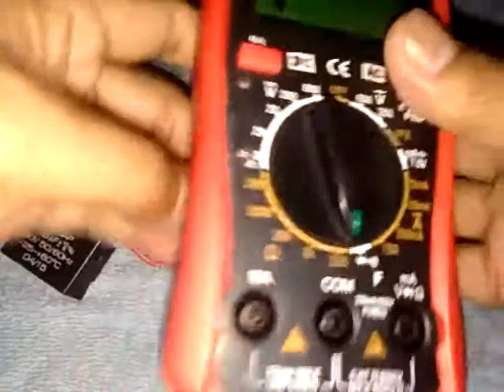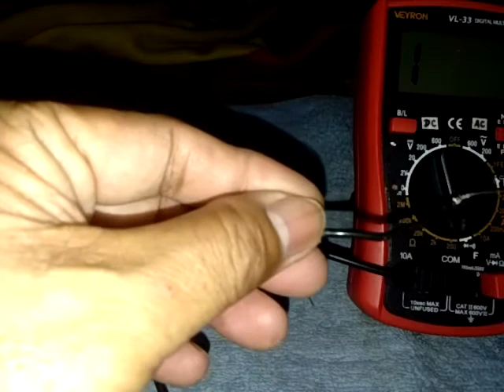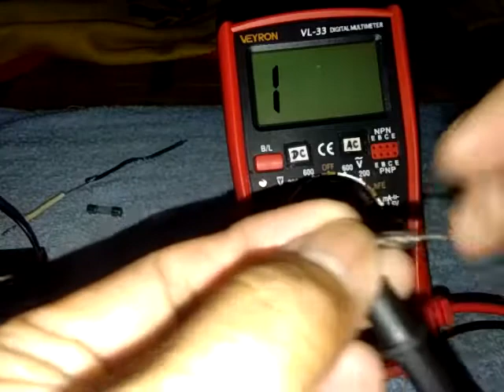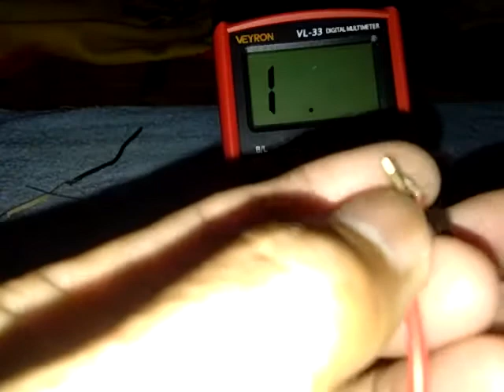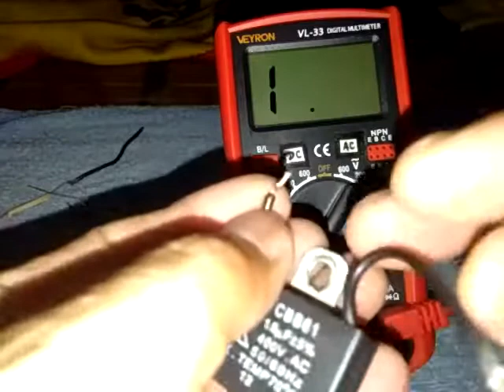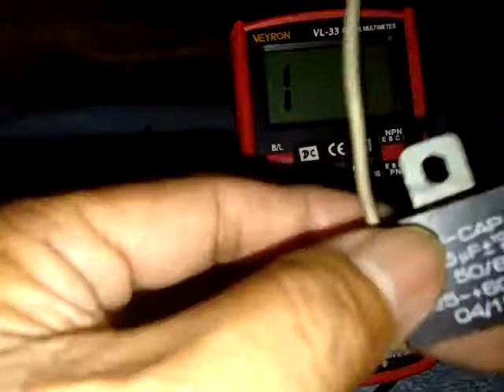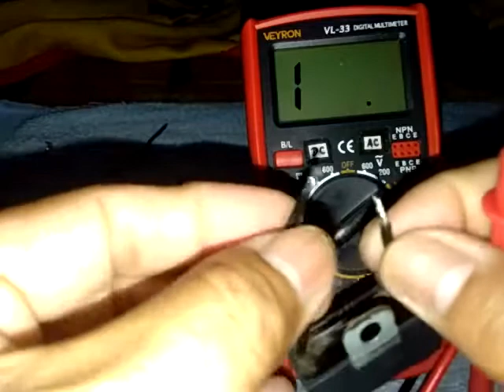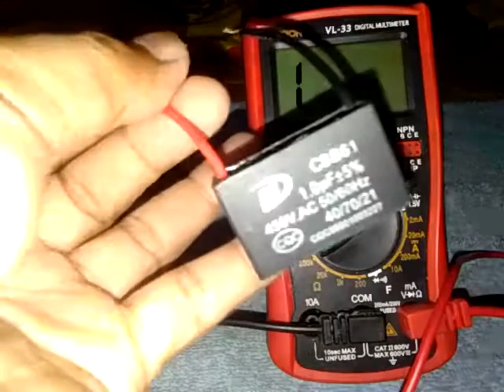Paano Mag Test ng fuse at Capacitor😁